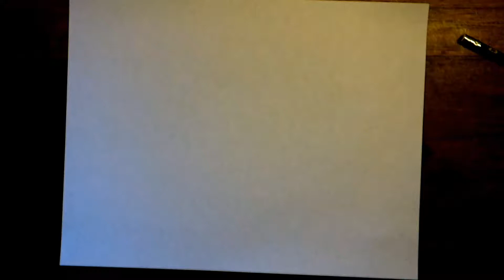Drawing Andy | Los Latinos Podcast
While I draw I ñoke to hear mudic or in some cases I like to hear this podcast. It is really cool and a good way lo learn spanish if you are not spanish speaker. So check it out.